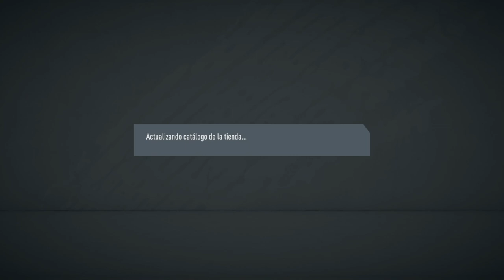SOLUCIÓN MAS BARATA A SBC DE "MEJORA DE TOTW" POR MENOS DE 23K MONEDAS || FUT 20